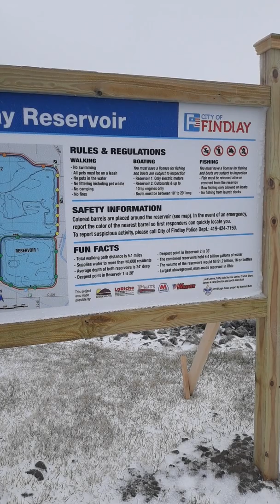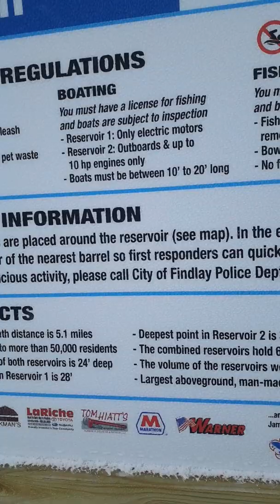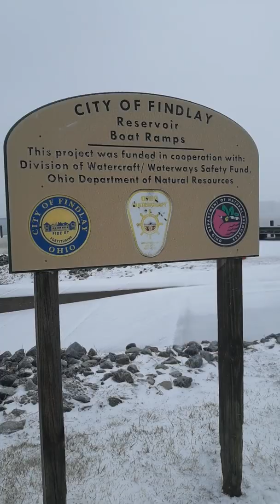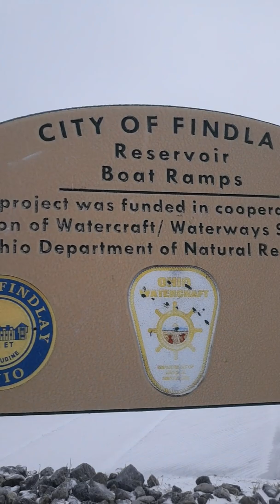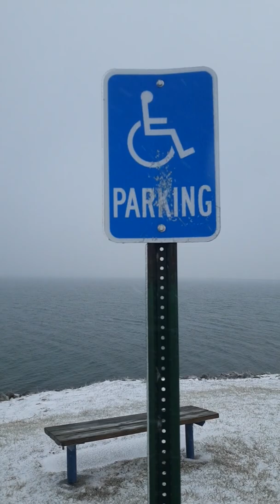Reservoir taken videos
Hancock County reservoir